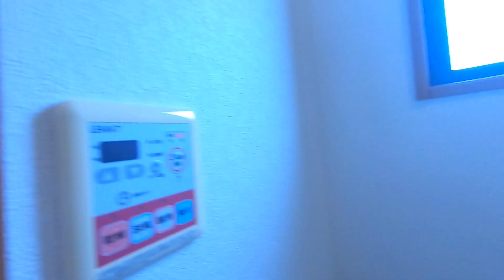4019 クレストールガーデンK 末3② ♪賃貸のマサキ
桜井市大字谷にあります2LDKアパートの【クレストールガーデンK】の紹介動画になります。

【クレストールガーデンK】の詳細情報はこちら